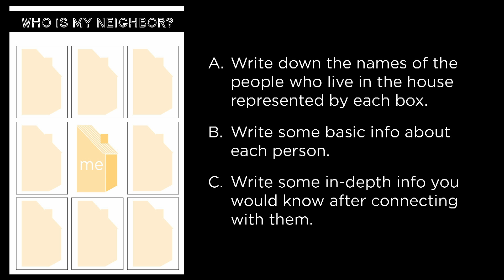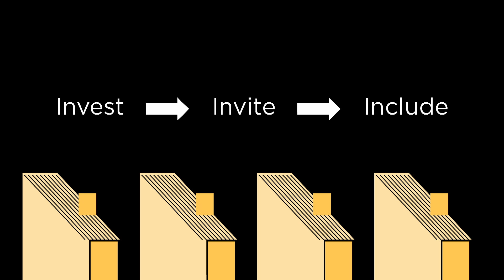The Power of Sharing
Series: The Art of Neighboring
Title: The Power of Sharing
Text: Acts 4:13-20
Pastor Brian Haynes